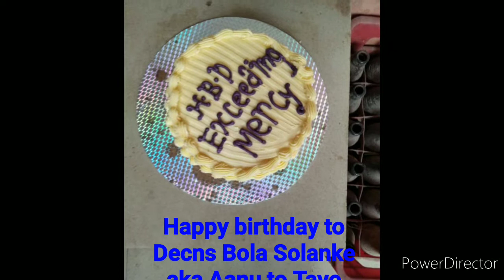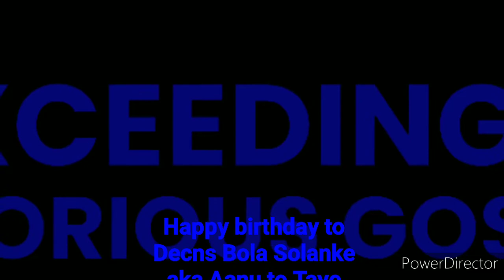8 June 2021